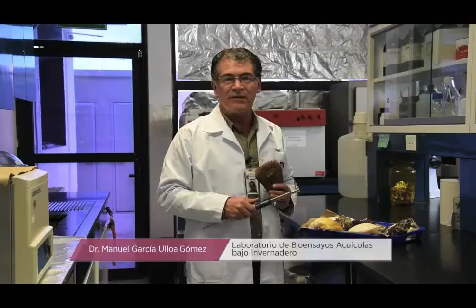video CIIDIR octubre 2021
Video informativo de CIIDIR Sinaloa para la Maestría octubre 2021